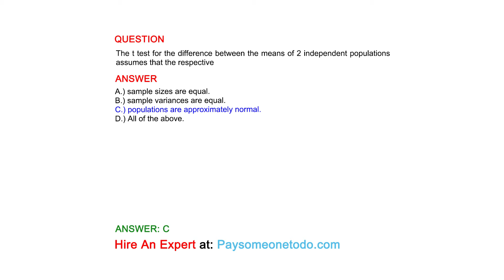The t test for the difference between the means of 2 independent populations assumes that...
QUESTION
The t test for the difference between the means of 2 independent populations assumes that the respective

ANSWER
A.) sample sizes are equal.
B.) sample variances are equal.
C.) populations are approximately normal.